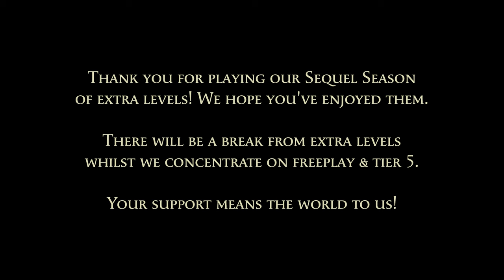The Culling 2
Take command of big-headed ants (Pheidole morrisii) in their first stand-alone level. In The Culling 2, your colony must survive for six nights in the swamp, whilst packs of hostile creatures invade as darkness falls. They will build up over time, eventually becoming overwhelming - even for the best-prepared colonies.

Your hope lies in controlling the amount of enemies before they become insurmountable. Cull their numbers during the day, whilst gathering food to last out the night. Mighty big-headed supersoldiers will help you hold the lines as they charge and crush their enemies with a single bite.

Empires of the Undergrowth is a real-time strategy game set in the world of ants! Now available in Early Access on Steam, Epic Games Store, Itch.io and gog.

This video uses 2 sound effects from the Freesound project:
- edited for speed and volume